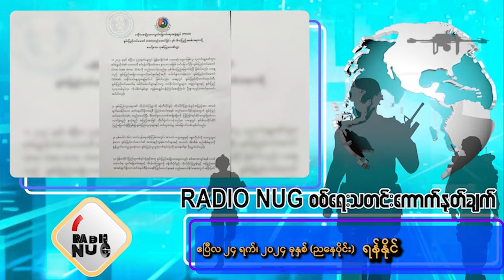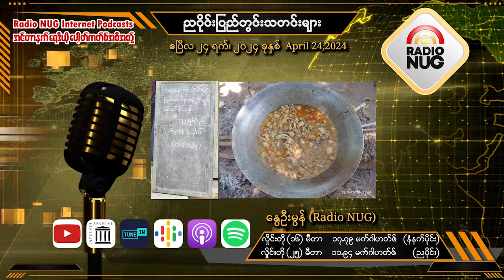Radio NUG - 24th April, 2024 Evening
8:30 PM LIVE @ 25 Meter Band, 11.94 MHz

📌 Radio NUG စစ်ရေးသတင်းကောက်နုတ်ချက် - ရန်နိုင် (07:46)
📌 ပြည်တွင်းသတင်းများ - နွေဦးမွန် (03:30)
📌 "အမျိုးသားညီညွတ်ရေးအစိုးရ ဖွဲ့စည်းခြင်း (၃) နှစ်ပြည့် စီးပွားရေးနှင့်ကူးသန်းရောင်းဝယ်ရေးဝန်ကြီးဌာန၏ ပြည်သူသို့ အစီရင်ခံခြင်း" - ဒေါ်ခင်မမမျိုး၊ ပြည်ထောင်စုဝန်ကြီး (06:58)
📌 "သွေးသစ္စာ" (တော်လှန်ရေးတေးဂီတ) - (ရေး) ထူးအိမ်သင်၊ (ဆို) မွန်းအောင် (02:54)
📌 Weekly News (တိုင်းရင်းသားဘာသာစကားထုတ်လွှင့်မှု၊ အရှေ့ပိုးကရင်ဘာသာ ) - နွေဦးသာသာ (05:32)

Podcast Channels-
(GOOGLE)